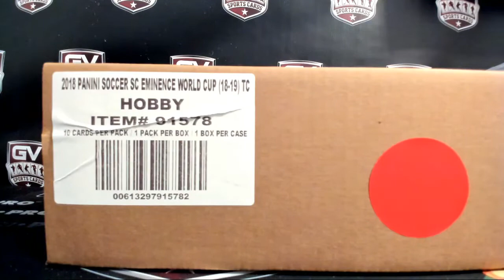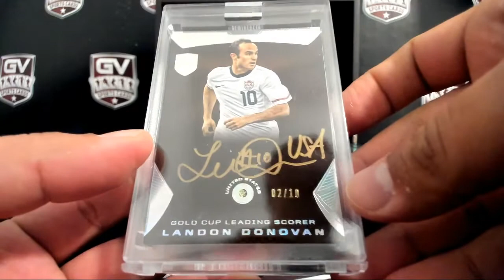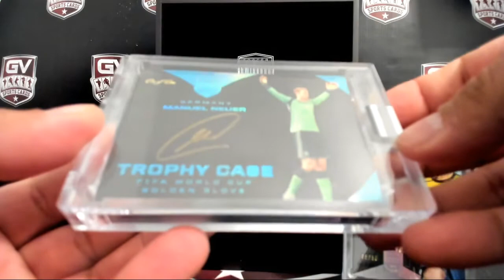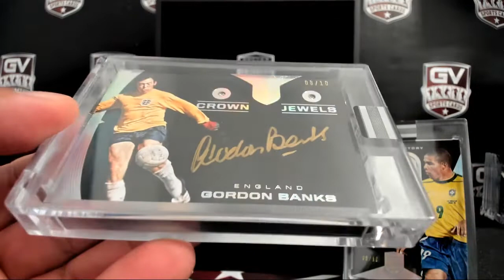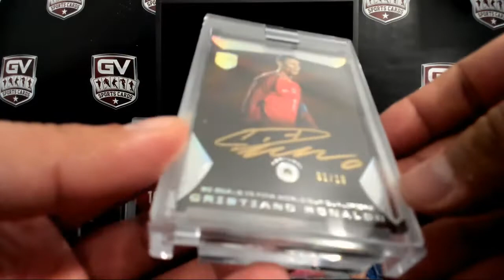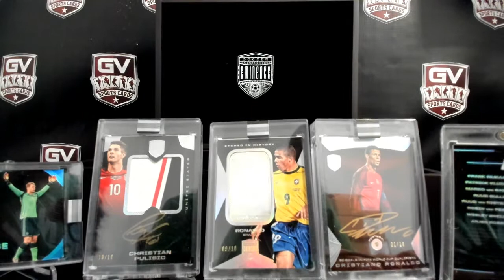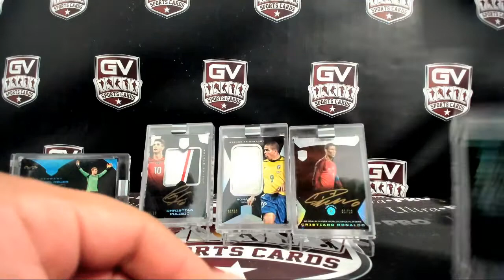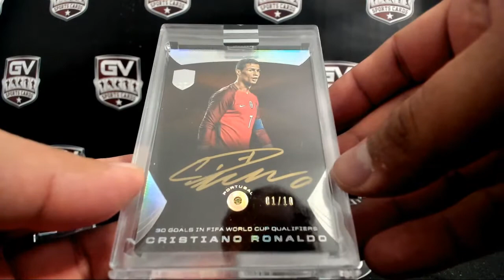2018 Panini Eminence World Cup Soccer Hobby Case Pick Your Player #50